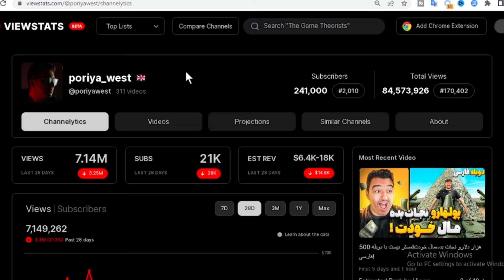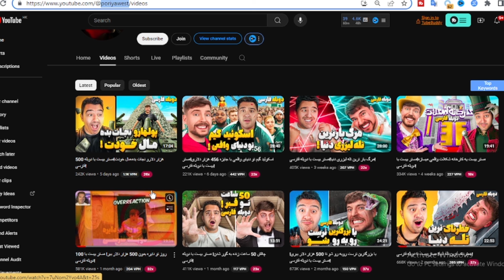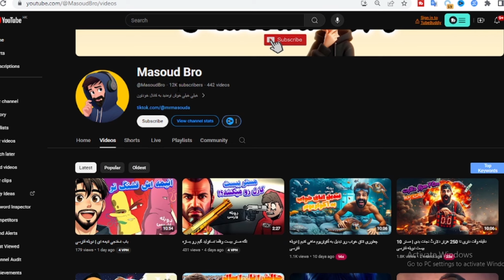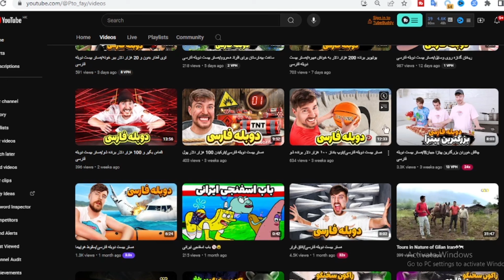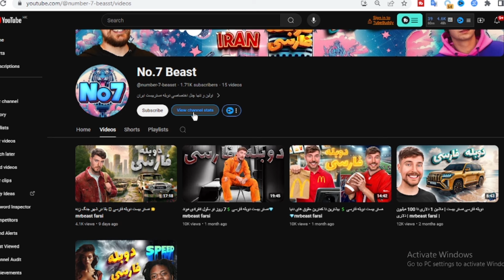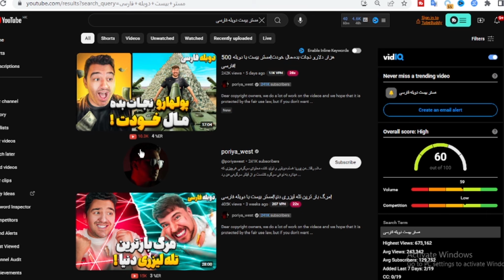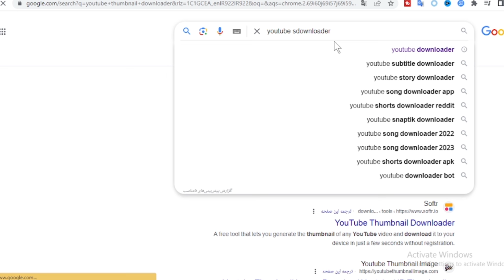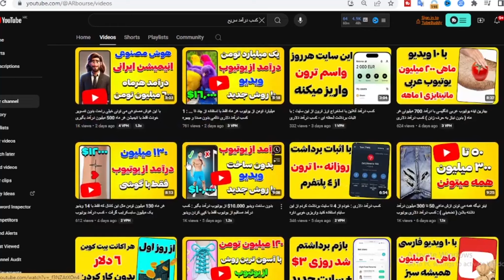این دوتا کانالم مانیتابز شدن بدون ساخت ویدیو 10.000$ از یوتیوب : کسب درآمد از یوتیوب فقط با کپی کردن